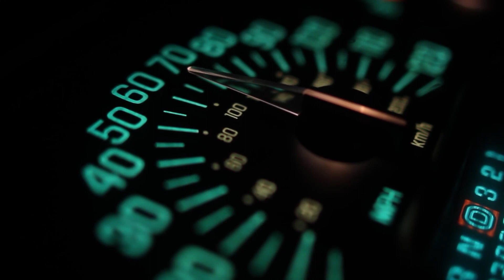DIOR, Samo & ID - Положение | Так дайте пацанам посчитать потери | Скриптонит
Слушайте: DIOR, Samo & ID - Положение | Так дайте пацанам посчитать потери | Скриптонит
Текст песни
Так дайте пацанам посчитать потери
Суммы нули, погибают на сцене
Снова один прогуляюсь без тени
Заливаю лин, поцелуи на шее
Э-эй, капитан блант
Траблы назад и чёрный каскад
Вижу твой взгляд, степ на Goyard
Мог тебя взять, но ты не моя
Э-эй, капитан блант
Забери ма, снова летаю
На пьяном угаре, я словно сияю
Ты восприняла в штыки, а я летаю, я летаю
Так дайте пацанам не остановится
Без этих драм тут определится
Много я видел чужие тут лица
Перелистнул эти страницы
Взять бы тебя на деле
Твои губы в новом монклере
Траблы ганжи в моём теле
Взять бы тебя но без денег
Эти понты покупались во рту
Твои мозги затупились к утру
Э-эй, капитан блант
Э-эй, капитан блант
Самая лучшая музыка для тусовок, для релакса, для дома, для учебы, для кайфа, для машины, для всего, новые хиты, популярные песни, самые искомые песни! Слушай и наслаждайся, отдыхай и релаксируй смотря на наши прекрасные фото, все это сделано в Фотошопе и Премьер Про.

The best music for parties, for relaxation, for home, for study, for a buzz, for a car, for everything, new hits, popular songs, the most sought-after songs! Listen and enjoy, rest and relax looking at our beautiful photos, all this is done in Photoshop and Premier Pro.

КЛАССНАЯ МУЗЫКА ДЛЯ МАШИНЫ | BASS MUSIC 2022 | CAR MUSIC - БЕЗ АВТОРСКИХ

CAR,MUSIC,CARMUSIC,MUSICCAR,BESTMUSIC,2022,2021,GANGSTERMUSIC,TRAP,ELECTROMUSIC,TRAPMUSIC,ELECTRO,
HIP-HOP,BASS,BASSMUSIC,MUSICFOREVER,LIFE,MUSICLIFE,MUSICHILL,LIKEMUSIC,RELAX,POPMUSIC,BEAUTIFUL,
BEAUTIFULMUSIC,CARMUSICMIX,DEEPHOUSE,YOU,GIRL,BOY,SLOW,CHILL,BASSBOOSTED,YOUTUBE,REPOST,FOLLOW,
LOVE,SPOTIFY,GAMING,GAME,SUB,TIKTOK,RAP,MUSICA,NEWMUSIC,NEW,PLAYLIST,APPLEMUSIC,ITUNES,TWITCH,ART,
VIDIOMUSIC,VIDIO,VLOG,PANDORA,AMAZONMUSIC,RECORD